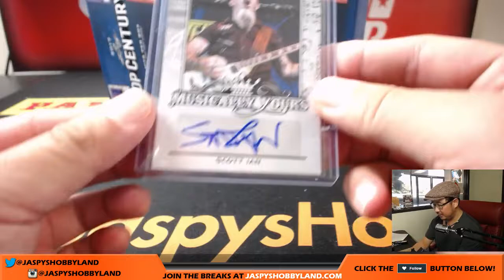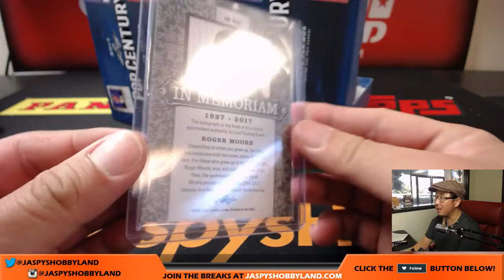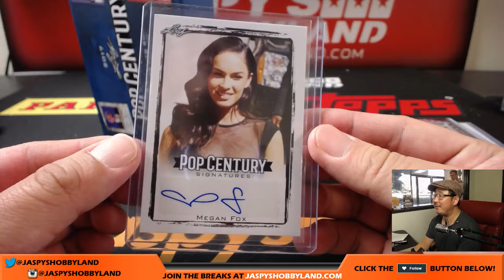Sa, 9/16/17 [2Box RANDOM CARD] #5 - 2017 Leaf Pop Century